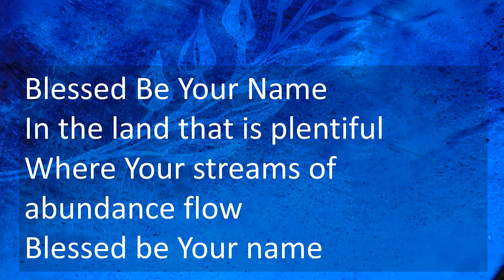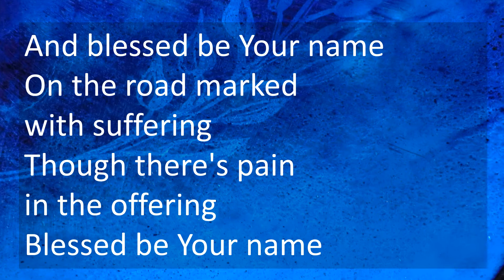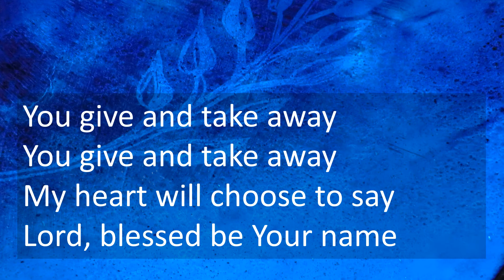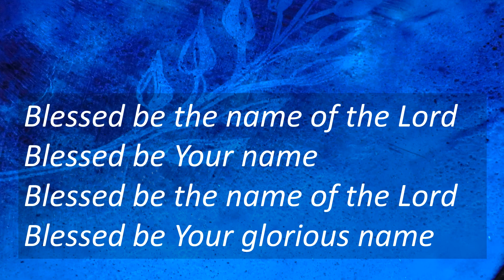Blessed be your name B16 9